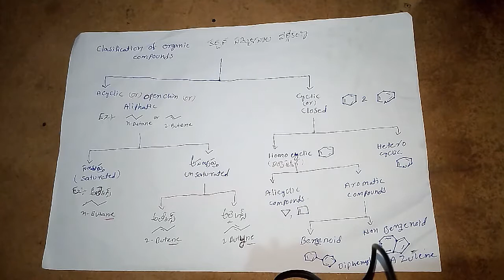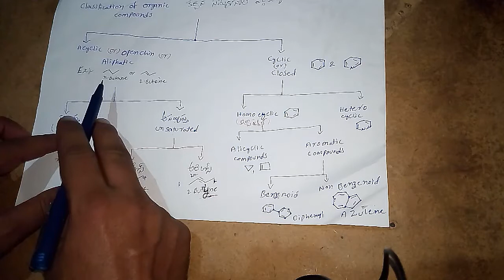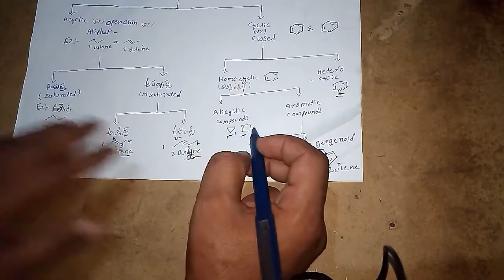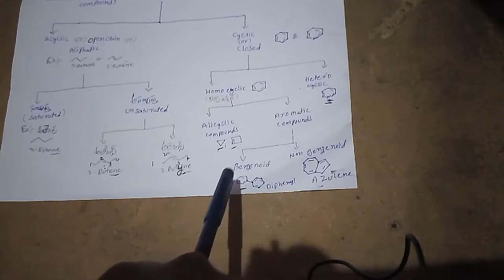Classification of Organic compounds Telugu